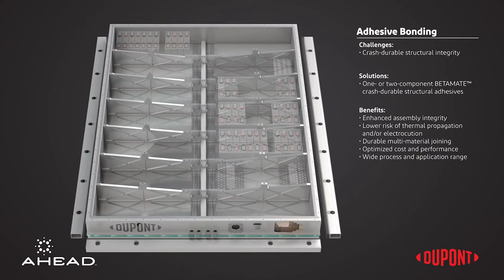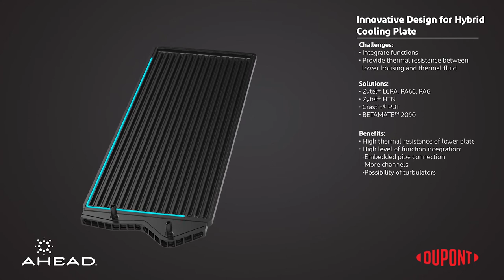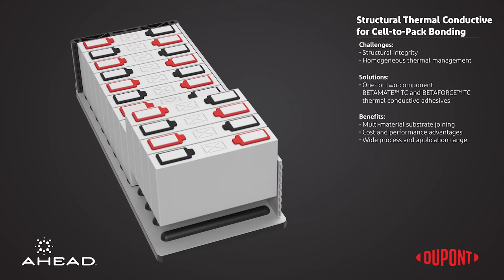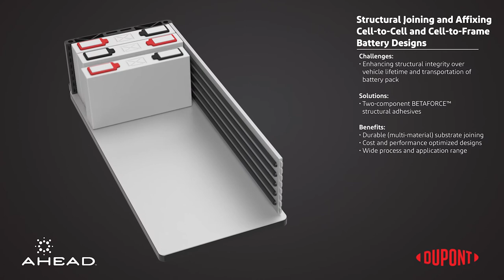Automotive Battery Pack and Assembly Solutions from DuPont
DuPont highlights solutions for automotive battery pack components and assembly. Comprised of adhesives and resin-based technologies, these solutions support battery thermal management, safety, reliability, durability, and long service life.